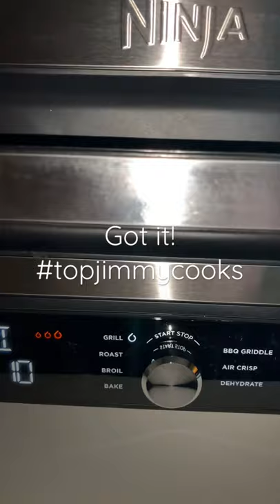NINJA FOODI XL PRO GRILL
Top Jimmy received my new Ninja! Lots of things to cook for ya.